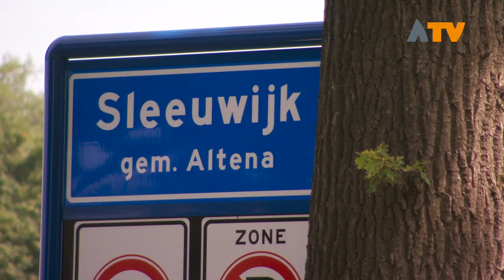Eikenprocessierups zorgt voor veel overlast - Altena TV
ALTENA - De eikenprocessierups zorgt momenteel op veel plaatsen voor overlast. De brandhaartjes die de rups loslaat, veroorzaken oogklachten, benauwdheid en jeuk.

Bomen waar de rups in aangetroffen worden door de gemeente voorzien van waarschuwingstape. Een gespecialiseerd bedrijf is bezig met de verwijdering door de nesten op te zuigen. De prioriteit ligt momenteel bij plaatsen als speeltuinen en rondom scholen. Als u de rups ziet kunt u contact opnemen met de gemeente. Wanneer u de rups in uw tuin aantreft dient u zelf zorg te dragen voor het inschakelen van een specialist.

De rups komt momenteel ook veelvuldig voor in natuurgebieden zoals bijvoorbeeld het Pompveld. Hier doet over het algemeen de natuur goed zijn werk, de rupsen worden gegeten door vogels. Wanneer er een nest wordt aangetroffen bij een picknickplaats draagt het Brabants Landschap zorg voor de verwijdering. De eikenprocessierups (Thaumethopea processionea) is de rups van een nachtvlinder. Deze rupsen gaan ‘s nachts groepsgewijs - in processie - op zoek naar voedsel (eikenbladeren); vandaar de naam eikenprocessierups.